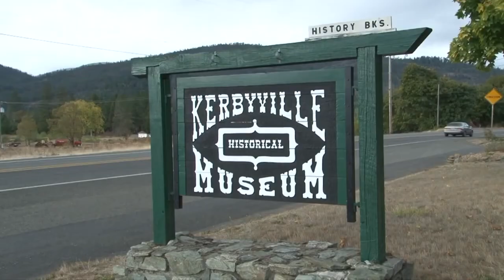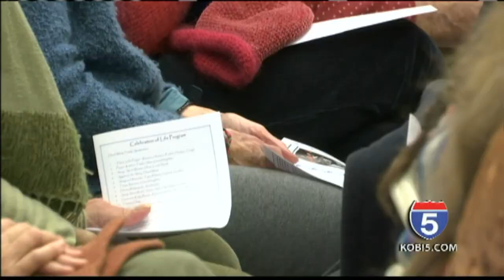Tribute to Agnes Baker Pilgrim (Grandma Aggie) from RVTV Part 2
This is Part 2 of the tribute to Agnes Baker Pilgrim, Elder of the Takelma People who passed away in November of 2019. Grandma Aggie - as she was fondly known - was a founding member of the International Council of 13 Indigenous Grandmothers and was keeper of the Sacred Salmon Ceremony on Oregon's Rogue River watershed. Producer/host of Adventures in Education on RVTV Voices has guests Tish McFadden and Thomas Doty share their experiences with Grandma Aggie and features the words of Grandma Aggie and of those who knew her and supported her work.